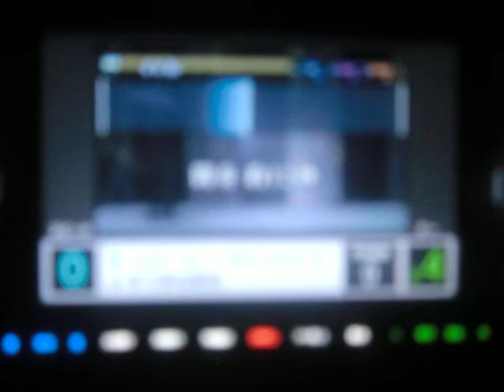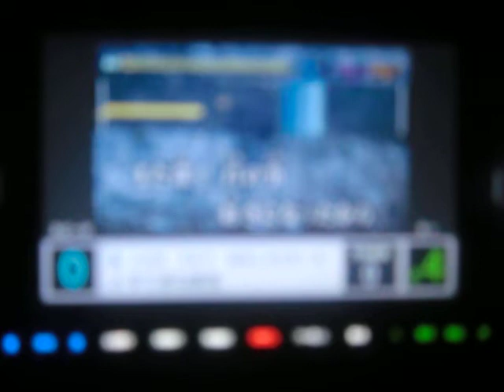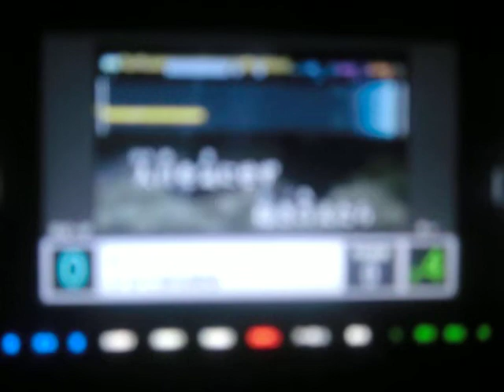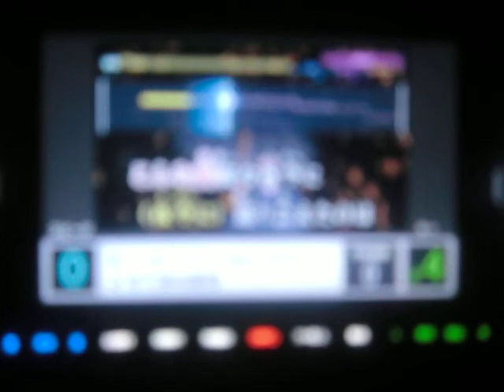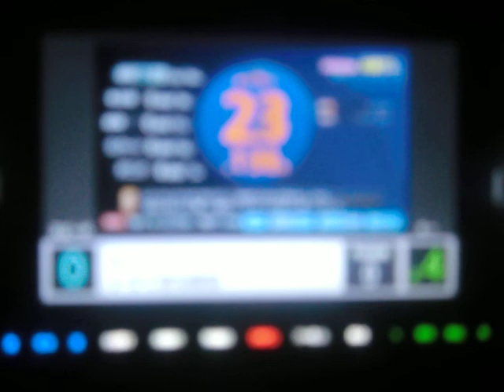すてきな夜空 JUN SKY WALKER(S) by おやじロッカー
相も変わらぬ面倒くさがり一発撮りおやじがもうとっくに歌ってると思ったら歌って無かったんであなたの音域♯４で初めて歌ってみました♪～θ(＾0＾ )　このカラオケにバッキングヴォーカルが入ってないんでバックも歌って忙しかった(笑)・・・